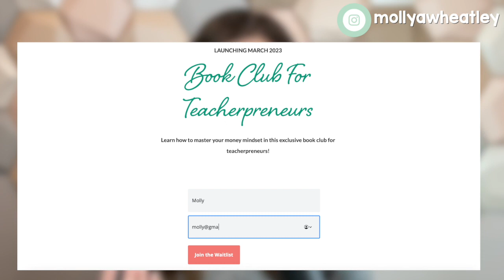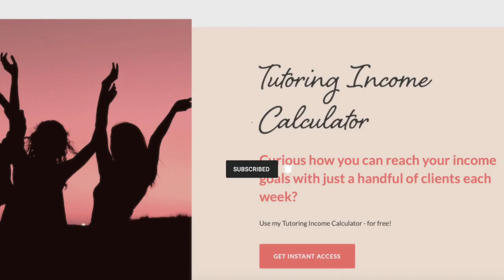Do THIS For Business Growth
Business mastermind groups are the occupational BFFs you never knew you had. Like-minded company CEOs are the best people to bounce ideas off of, get support from, and are the ones that cheer you on to grow the most. Finding those in your niche to help you network and get (and give!) advice from is one of the best investments you can make in your business.

Today let's explore business mastermind groups and how the can beneficial to your company growth, revenue, and ventures.